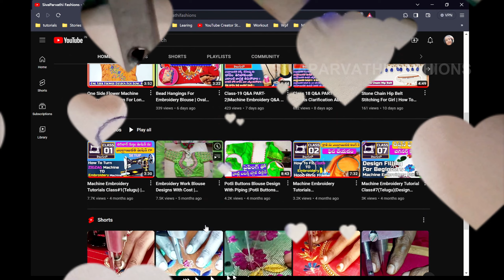Class#31 హార్ట్ - స్టార్ షేప్ రేకుల ఫిల్లింగ్ కొత్తగా నేర్చుకునేవాళ్ళ కోసం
Class#31 హార్ట్ - స్టార్ షేప్ రేకులు ఫిల్లింగ్ కొత్తగా నేర్చుకునేవాళ్ళ కోసం మెషిన్ ఎంబ్రాయిడరీ ట్యుటోరియల్స్ | Heart And Star Shape Petals Filling In Machine Embroidery Tutorials For Beginners

Machine Embroidery Online class In Telugu videos in sequence will be uploaded one by one. This will be helpful for all from the beginners, intermediate etc. Please follow the instruction closely and you will be able to learn this of your own. Any clarifications or doubts please update in the comments. I will upload the clarification videos for your doubts in a day or two.